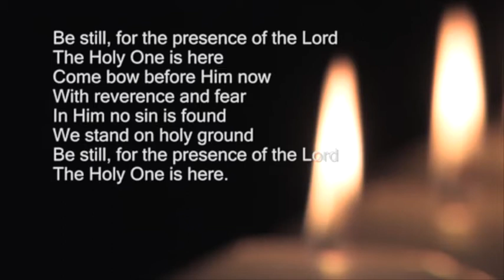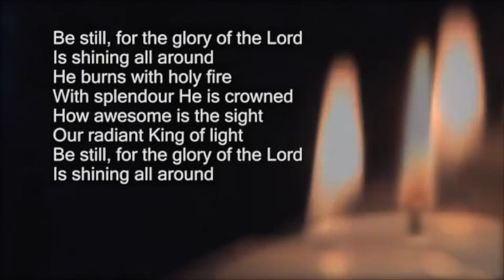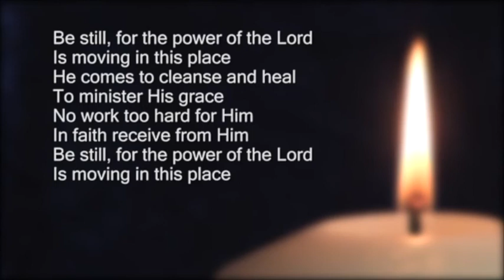Cudham School Worship 22nd Feb 2021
Worship for 22nd February 2021 - Rev John Musson - beginning of Lent/Jesus is tempted in the wilderness